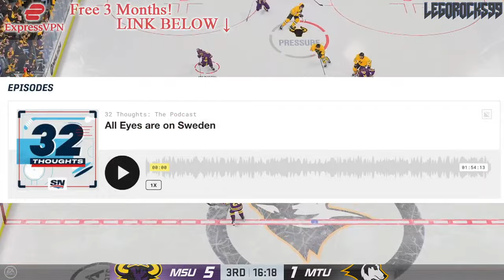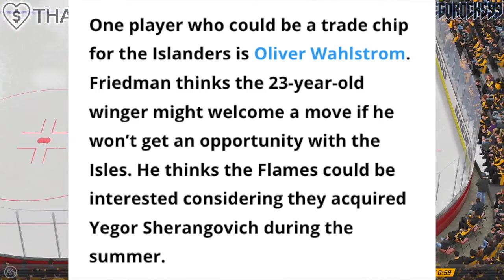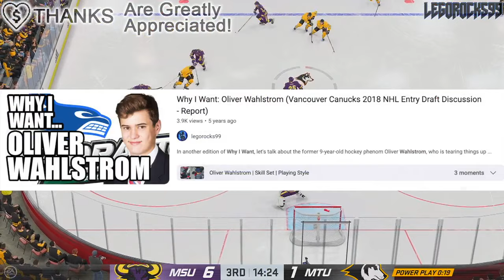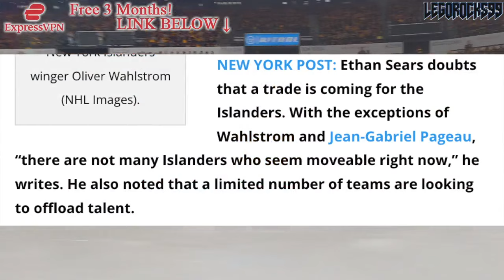ANOTHER 1ST ROUNDER ON THE TRADE BLOCK… HUGE NEW YORK ISLANDERS & CALGARY FLAMES RUMOURS (Wahlstrom)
Let's talk about New York Islanders forward Oliver Wahlstrom, and the idea of the Calgary Flames targeting him in trade talks.

The 2023 NHL Draft 1st Round went as follows:

1st) Chicago Blackhawks, Connor Bedard
2nd) Anaheim Ducks, Leo Carlsson
3rd) Columbus Blue Jackets, Adam Fantilli
4th) San Jose Sharks, Will Smith
5th) Montreal Canadiens, David Reinbacher
6th) Arizona Coyotes, Dmitri Simashev
7th) Philadelphia Flyers, Matvei Michkov
8th) Washington Capitals, Ryan Leonard
9th) Detroit Red Wings, Nate Danielson
10th) St. Louis Blues, Dalibor Dvorsky
11th) Vancouver Canucks, Tom Willander
12th) Arizona Coyotes (from Ottawa Senators), Daniil But
13th) Buffalo Sabres, Zach Benson
14th) Pittsburgh Penguins, Brayden Yager
15th) Nashville Predators, Matthew Wood
16th) Calgary Flames, Samuel Honzek
17th) Detroit Red Wings (from New York Islanders via Vancouver Canucks), Axel Sandin Pellikka
18th) Winnipeg Jets, Colby Barlow
19th) Chicago Blackhawks (from Tampa Bay Lightning), Oliver Moore
20th) Seattle Kraken, Eduard Sale
21st) Minnesota Wild, Charlie Stramel
22nd) Philadelphia Flyers (from Los Angeles Kings via Columbus Blue Jackets), Oliver Bonk
23rd) New York Rangers, Gabe Perreault
24th) Nashville Predators (from Edmonton Oilers), Tanner Molendyk
25th) St. Louis Blues (from Toronto Maple Leafs), Otto Stenberg
26th) San Jose Sharks (from New Jersey Devils), Quentin Musty
27th) Colorado Avalanche, Calum Ritchie
28th) Toronto Maple Leafs (from Boston Bruins via Washington Capitals), Easton Cowan
29th) St. Louis Blues (from Dallas Stars via New York Rangers), Theo Lindstein
30th) Carolina Hurricanes, Bradley Nadeau
31st) Colorado Avalanche (from Florida Panthers via Montreal Canadiens), Mikhail Gulyayev
32nd) Vegas Golden Knights, David Edstrom

Oliver Wahlstrom was one of the top NHL prospects at the 2018 NHL Entry Draft.

1st - Buffalo Sabres, Rasmus Dahlin
2nd - Carolina Hurricanes, Andrei Svechnikov
3rd - Montreal Canadiens, Jesperi Kotkaniemi
4th - Ottawa Senators, Brady Tkachuk
5th - Arizona Coyotes, Barrett Hayton
6th - Detroit Red Wings, Filip Zadina
7th - Vancouver Canucks, Quinn Hughes
8th - Chicago Blackhawks, Adam Boqvist
9th - New York Rangers, Vitali Kravtsov
10th - Edmonton Oilers, Evan Bouchard
11th - New York Islanders, Oliver Wahlstrom
12th - New York Islanders (from Calgary Flames), Noah Dobson
13th - Dallas Stars, Ty Dellandrea
14th - Philadelphia Flyers (from St. Louis Blues), Joel Farabee
15th - Florida Panthers, Grigori Denisenko
16th - Colorado Avalanche, Martin Kaut
17th - New Jersey Devils, Ty Smith
18th - Columbus Blue Jackets, Liam Foudy
19th - Philadelphia Flyers, Jay O’Brien
20th - Los Angeles Kings, Rasmus Kupari
21st - San Jose Sharks, Ryan Merkley
22nd - New York Rangers (from Pittsburgh Penguins via Ottawa Senators), K’Andre Miller
23rd - Anaheim Ducks, Isac Lundestrom
24th - Minnesota Wild, Filip Johansson
25th - St. Louis Blues (from Toronto Maple Leafs), Dominik Bokk
26th - Ottawa Senators (from Boston Bruins via New York Rangers), Jacob Bernard-Docker
27th - Chicago Blackhawks (from Nashville Predators), Nicolas Beaudin
28th - New York Rangers (from Tampa Bay Lightning), Nils Lundkvist
29th - Toronto Maple Leafs (from Winnipeg Jets via St. Louis Blues), Rasmus Sandin
30th - Detroit Red Wings (from Vegas Golden Knights), Joe Veleno
31st - Washington Capitals, Alexander Alexeyev